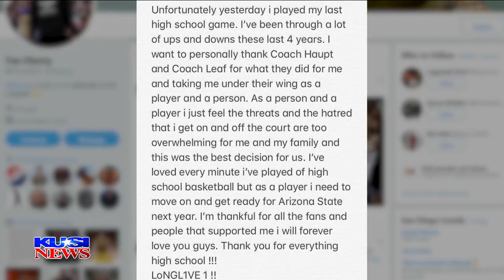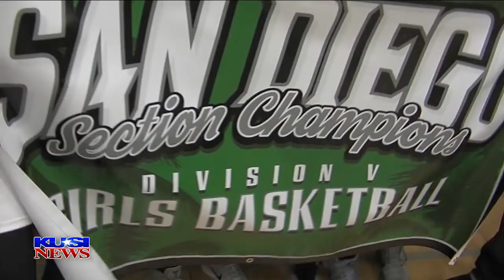All Sports Report: Thursday March 1, 2018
0:00 - 1:12 Taeshon Cherry to sit out CIF championship
1:13 - 1:45 Boys Basketball: St. Augustine at San Marcos
1:46 - 2:37 Boys Basketball: Southwest vs San Diego Academy
2:38 - 2:59 Boys Basketball: La Jolla Country Day at Vista
3:00 - 3:49 Girls Basketball: Hoover vs Madison
3:50 - 4:14 Girls Basketball: Cathedral Catholic at San Marcos
4:15 - 4:45 Girls Basketball: Westview at Santa Fe Christian
4:46 - 5:10Girls Soccer: West Hills at Poway